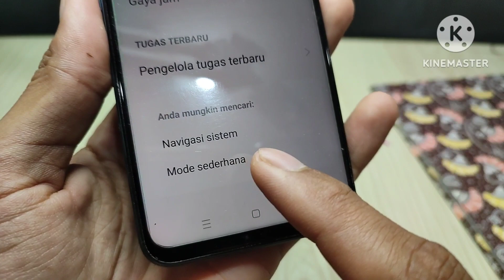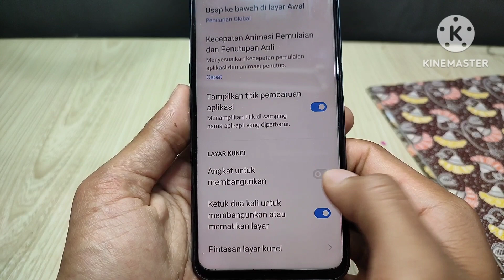Cara menghilangkan tombol Navigasi di semua HP realme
cara menghilangkan tombol kembali pada hp realme.